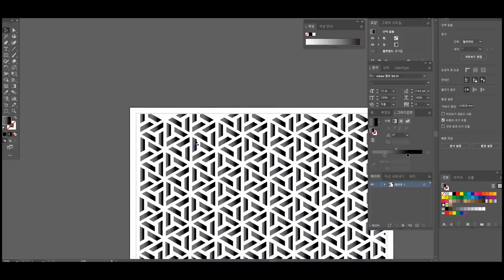BIKE 3 SPOKE WHEEL CUSTOM PAINTING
ASMR, BIKE RESTORATION, fixie bike, custom bike, custom painting.

magnesium 3 spoke bike wheel